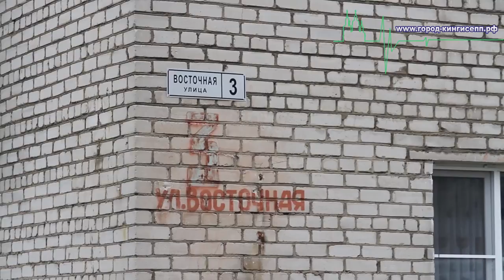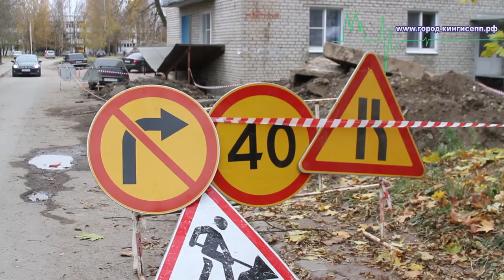В Ивангороде подключить все дома к отоплению обещают завтра